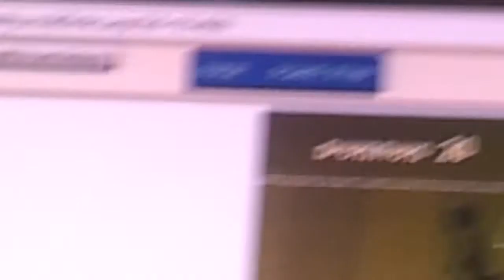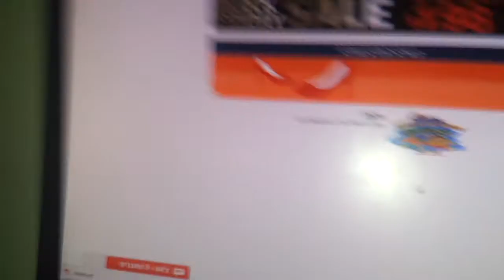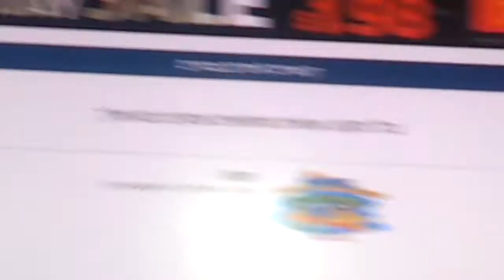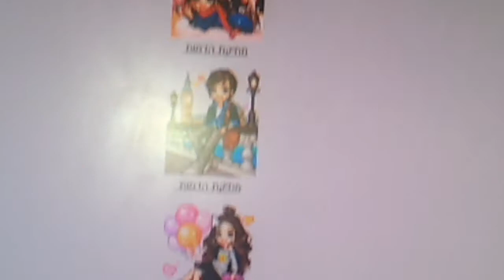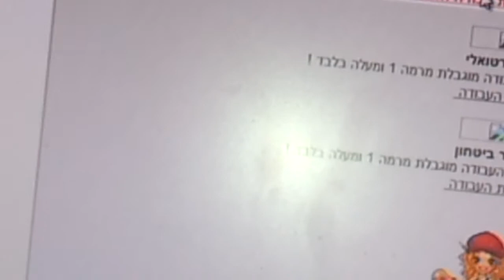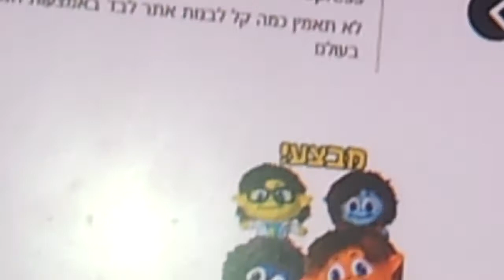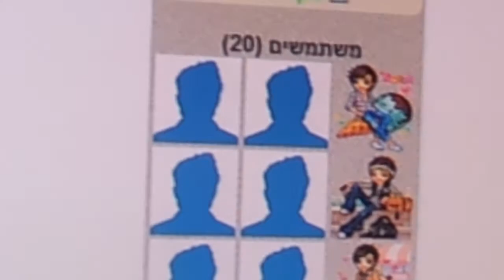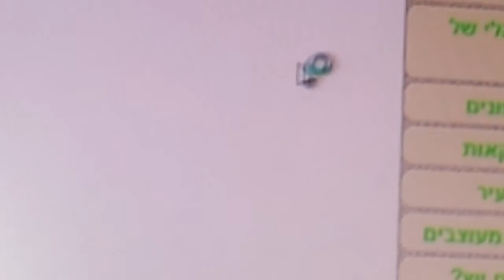עיר וירטואלית רמת השחר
עיר וירטואלית רמת השחר הוא אתר האינטרנט החדש שלי. אתר כייפי ומהנה הכולל משחקים, חנויות, פרסים והגרלות. כנסו ותראו. מומלץ ביותר!